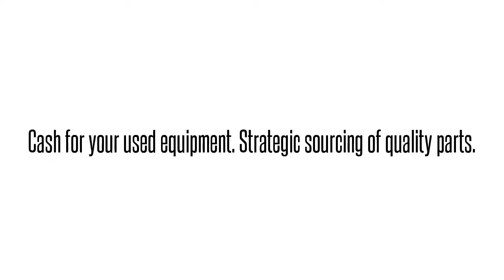1152082L1 D4C5BCDBAAAdtran 1152082L1 D4C5BCDBAA D4C5BCD U-BRITE ISDN INTERFACE: We buy/sell and re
Adtran 1152082L1  D4C5BCDBAA D4C5BCD U-BRITE ISDN INTERFACE International parts exchange. Buy/sell used equipment here. 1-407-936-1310